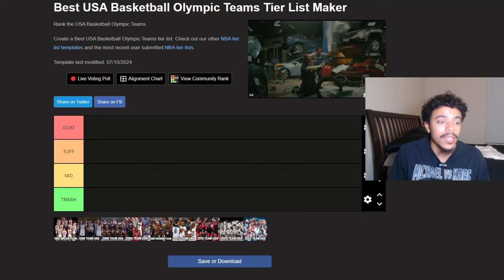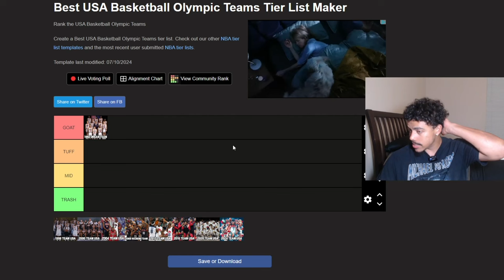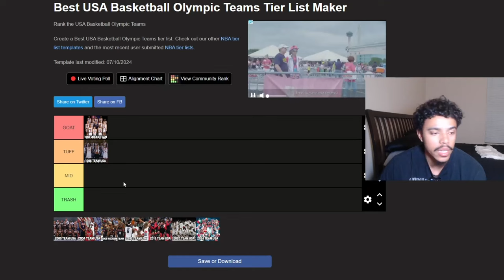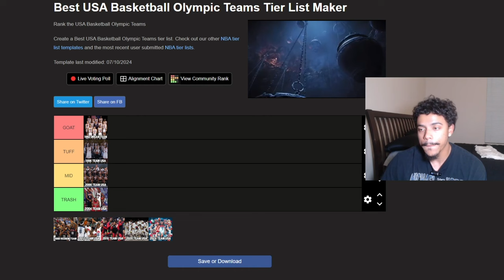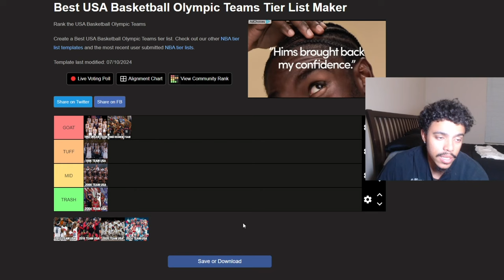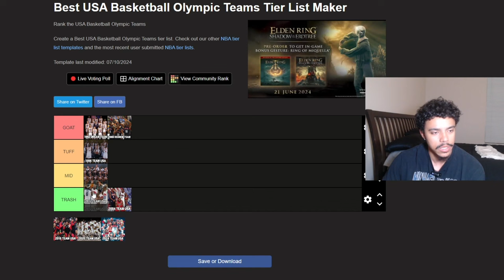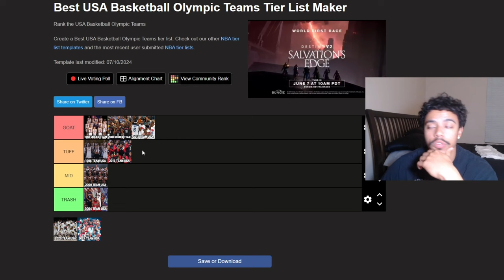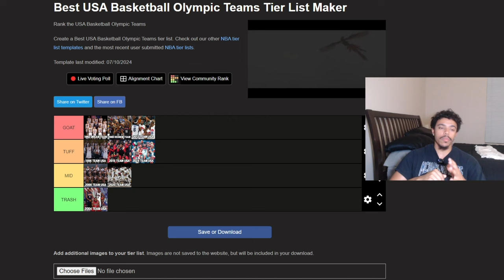Best Olympic USA Basketball Team of All-Time